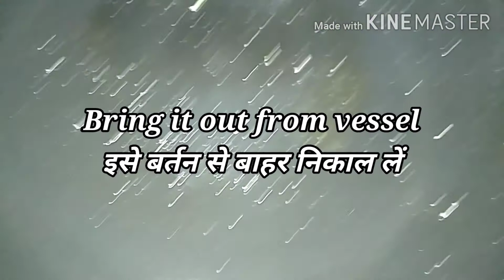Eid-ul_Adha Special Recipe Sheer Khurma ||शीर खुरमा|| By Food Lovers by Shabeena Ansari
Sheer Khurma is a famous dessert in Muslim religion .
Mostly it is made in Eid festival.
It's delicious in taste .
Different People make Sheer Khurma in different style .
I had made this for you  for our upcoming festival Eid_ul_Adha(Bakra Eid) .